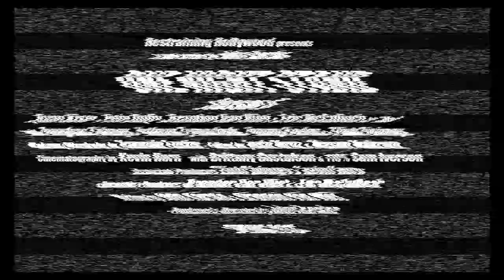ONE NIGHT STAND - Season Two Teaser Trailer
The Official Teaser Trailer for Season Two of the Web Series ONE NIGHT STAND from John Karsko & Restraining Hollywood

A decade past their "prime" infamous Minneapolis rock band One Night Stand has decided to give it another go at superstardom. But will their soaring egos, repeated drug use, deep rooted insecurities and general insanity prevent them from even beginning to reunite?

Teaser Edited & Compiled by Elliot Diviney & Brandon Van Vliet